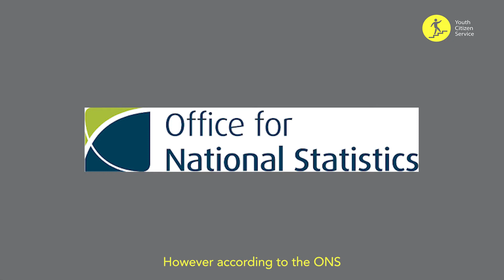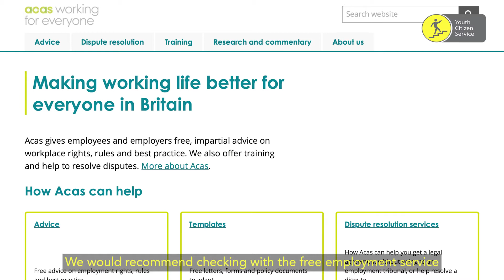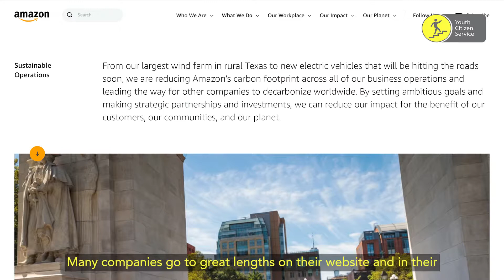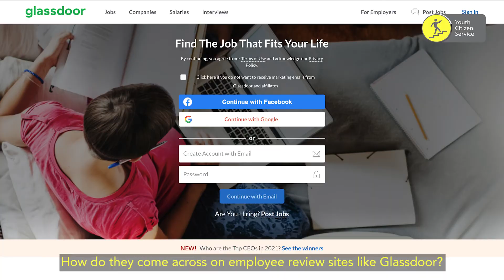Don't accept that job offer without watching this video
If you receive one of these types of job offers, think carefully before accepting. We outline 4 job offer that could cause alarm bells to ring. With these you should think carefully before accepting employment.

If in doubt then seek advice from ACAS

All filming completed following the latest covid-19 social distancing rules.